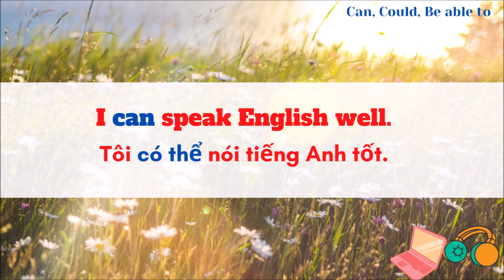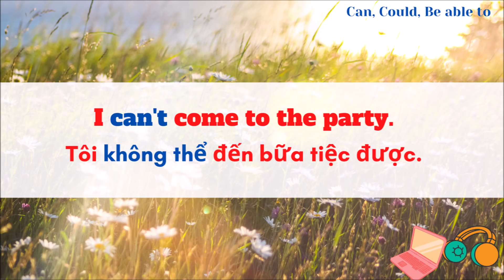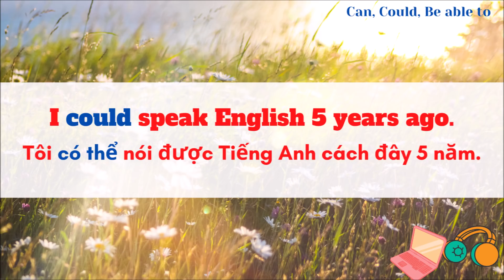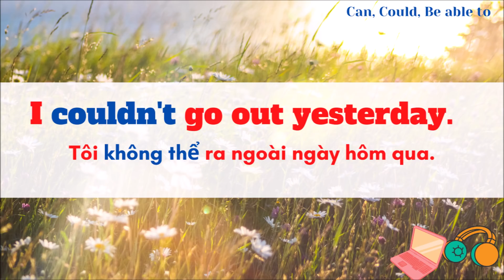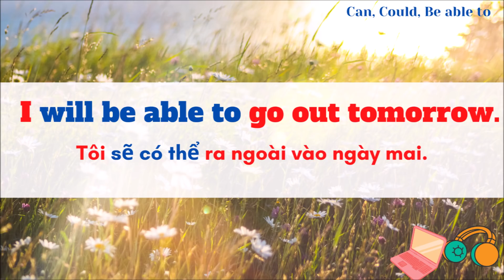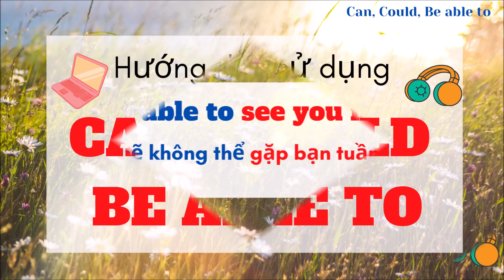Phần 188: THẬT BẤT NGỜ - Học ngữ pháp gì mà dễ thế - Tỉ mỉ về cách dungf CAN - COULD - BE ABLE TO